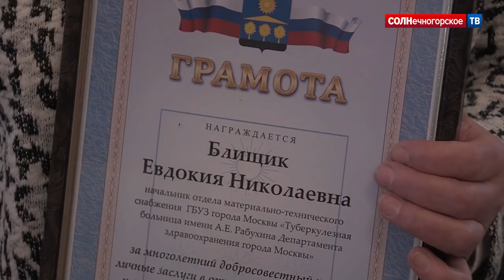80 лет "Одиннадцатой больнице"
В ДК Лепсе награждают сотрудников туберкулезной больницы им Рабухина. МосОблДума вручает благодарственные письма сотрудникам и главврачу Сергею Оприщенко. Лучшим сотрудникам вручают почетные грамоты и.о. главы Солнечногорского района.